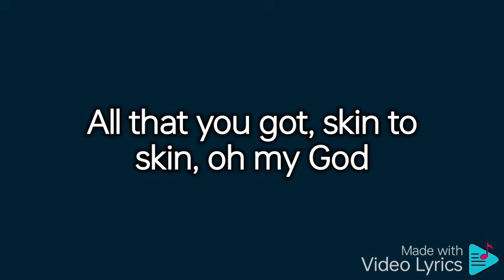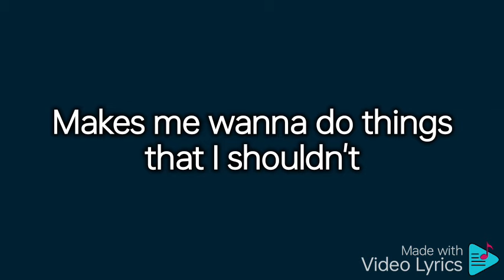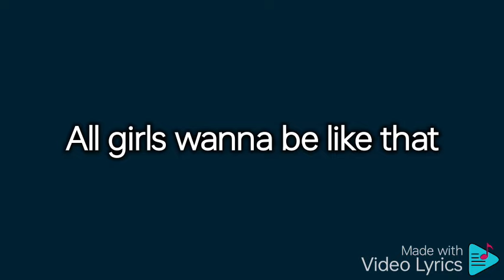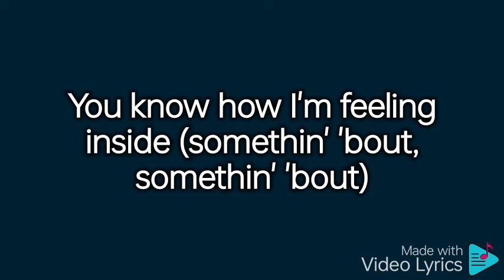Dangerous Woman - Ariana Grande